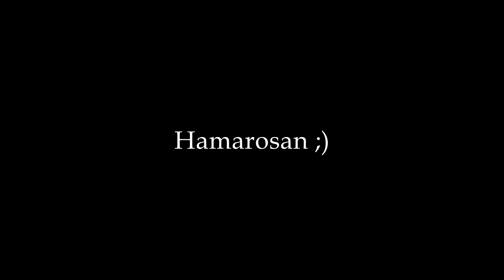Game Over - Trailer #1 (nem lesz több)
Tényleg nem... bár... valószínűleg, már ez is sok. Hamarosan jövünk!